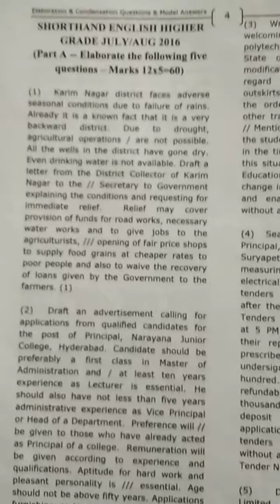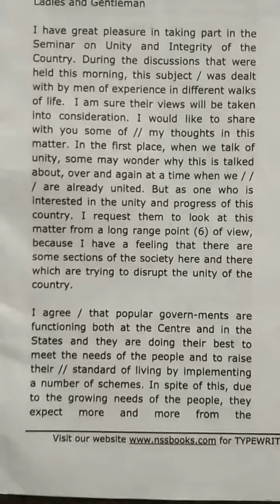SHORTHAND HIGHER II PAPER ELABORATION AND CONDENSATION 120 WPM 9 MINUTES BY GADEPALLIBHAVANISANKAR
SHORTHAND HIGHER II PAPER ELABORATION  AND CONDENSATION 120 WPM 9 MINUTES  BY GADEPALLI BHAVANI SANKARAM 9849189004 BHIMAVARAM